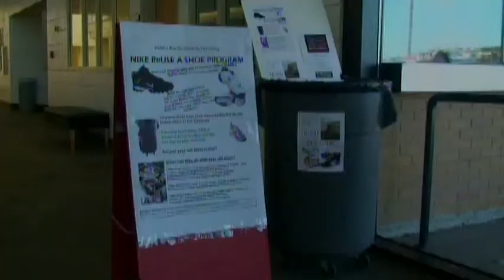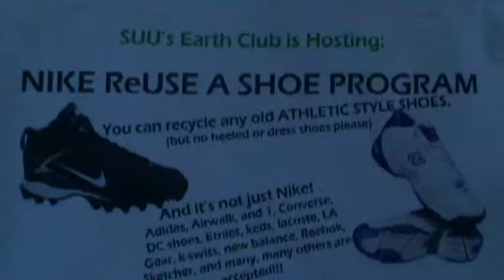Nov 3 News Break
In today's episode: 1) Election day 2) Earth Club recycles shoes and 3) Guitars Unplugged. For the latest news updated throughout the day,